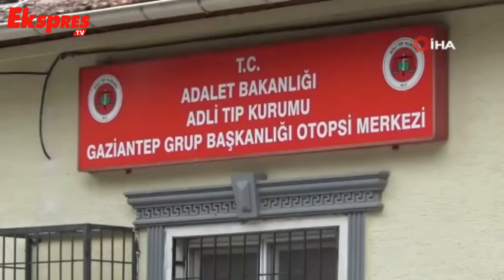Otomobilin çarptığı 13 yaşındaki kız çocuğu hayatını kaybetti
Gaziantep’te yolun karşısında geçmek isterken otomobilin çarptığı 13 yaşındaki çocuk, ağır yaralı olarak kaldırıldığı hastanede hayatını kaybetti